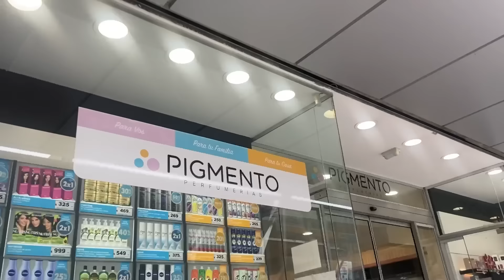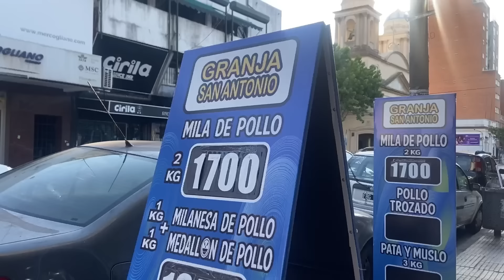DÍAS TRANQUILOS : compras + salgo a caminar + ordenando casita || VLOG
MI S REDES

PREGUNTAS FRECUENTES
-¿Cuántos años tengo?
-25🤭

Con InShot,CupCut,VN.

De Castelar,zona oeste

ññ¿De que trabajo?
Soy barista :D

✨7120✨